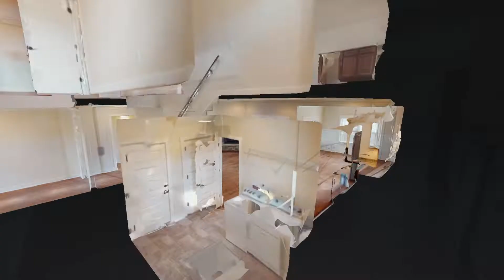436 Sophia Hill Ct Murfreesboro TN 37128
436 Sophia Hill Ct Murfreesboro TN 37128 | Richard Pearl

Richard Pearl

436 Sophia Hill Ct Murfreesboro TN 37128 | Richard Pearl

Virtual Realty
Virtual Realty Nashville TN
3d Room Scanning
3d Room Scanning Nashville TN

436 Sophia Hill Ct Murfreesboro TN 37128 | Richard Pearl